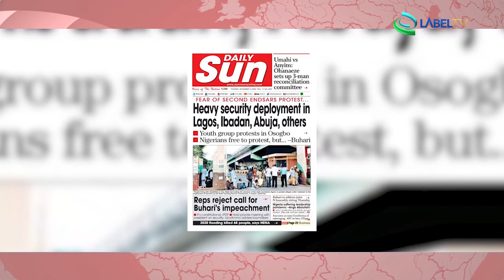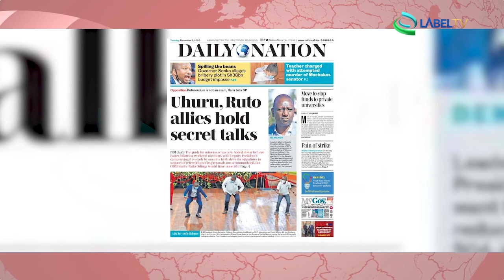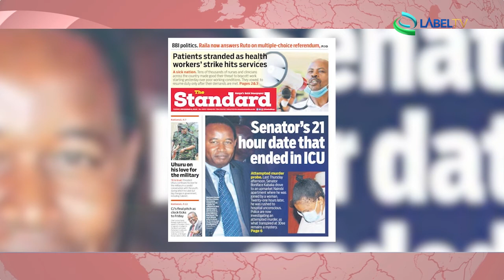Press Review Africa 08 12 2020 LabelTV